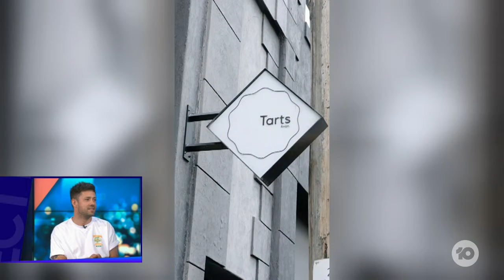Gareth Whitton Is Australia's First Dessert Master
Gareth Whitton has been crowned Australia's first Dessert Master, and he tells us what it feels like to have the glorious title.